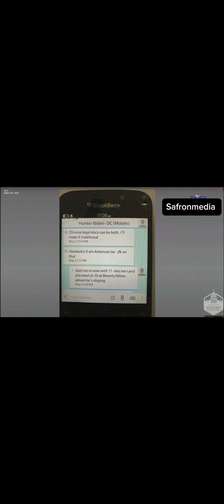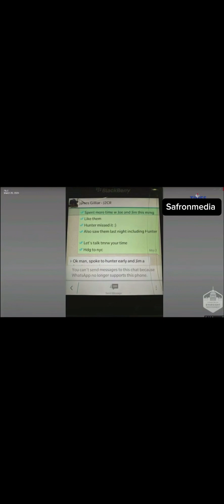Breaking News:Trump Mute as Biden impeachment hearing begins. Unbelievable things said.